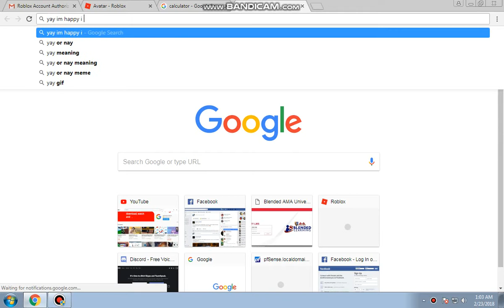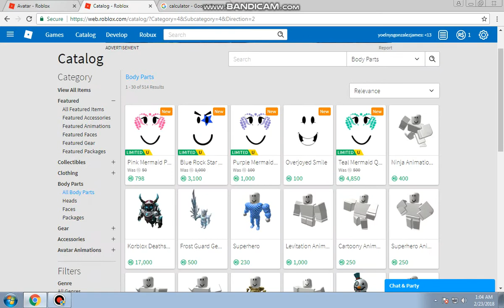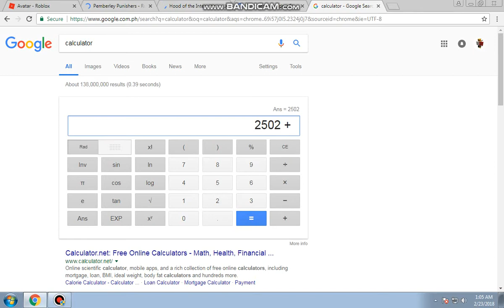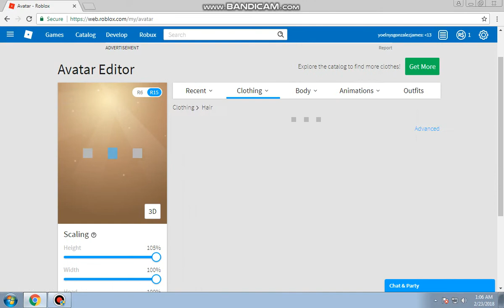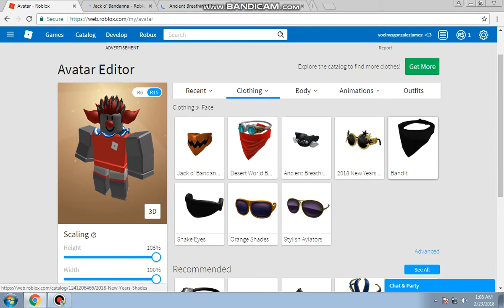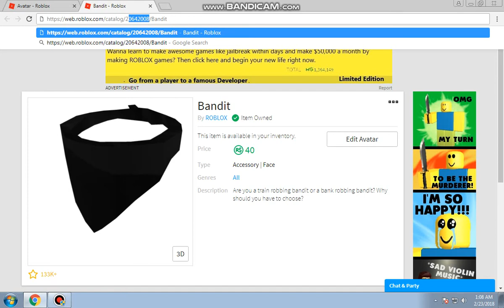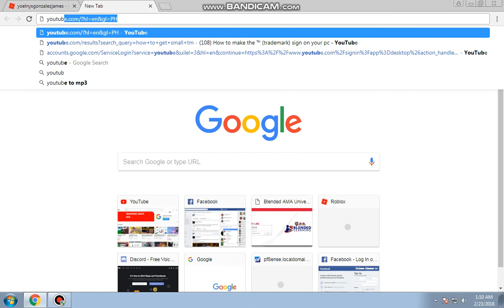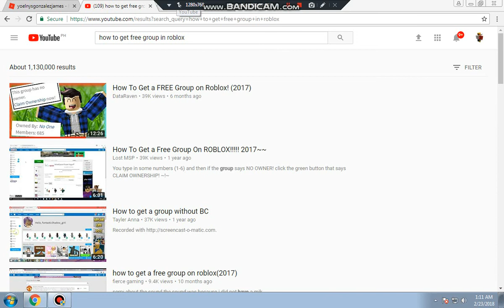I Got The New Account With OBC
Guys I Got To Buy The Account With OBC I Will Start To Give Away But I Dont Have Group Wait Guys :D Dont Forget To Subscribe And Like This Video Thank You Guys :D